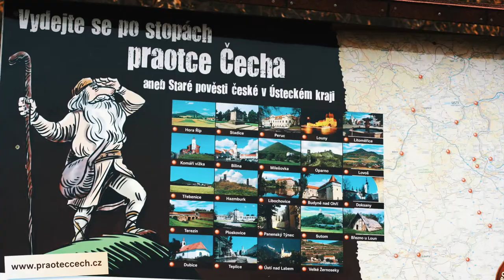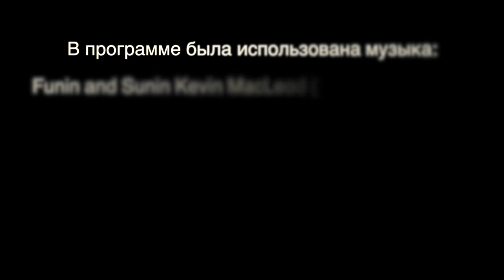Чешские легенды. Гора Ржип и Стадице. Подорожники в Чехии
В школе у Сашки изучали историю и легенды возникновения Чехии. Мы, Подорожники, поехали посмотреть на знаменитые места своими глазами.

Гора Ржип.
Легенда о прародителе чешского народа праотце Чехе.
Стадице.
Легенда о Пржемысловичах: Либуше и Пржемысле.

Žádný neví co sou Domažlice - народная песня